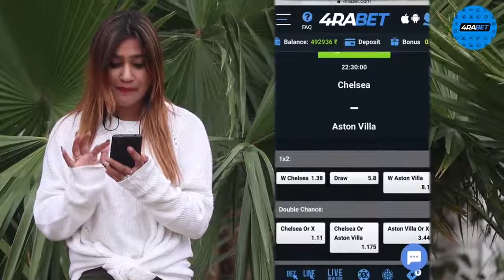Prank On My Brother With Twist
watch prank on brother... realy funny